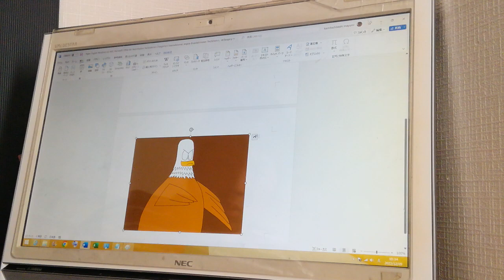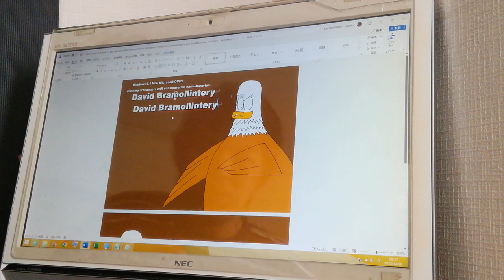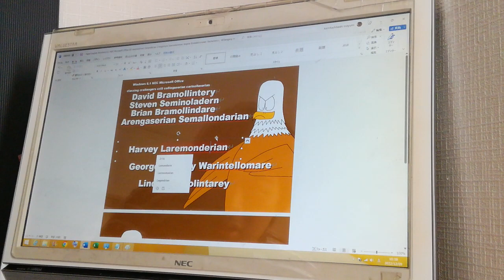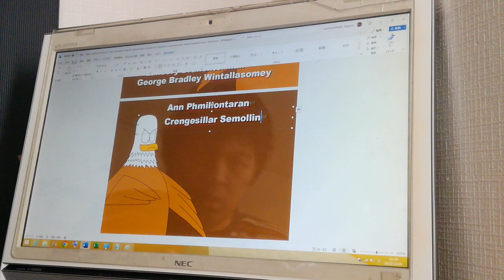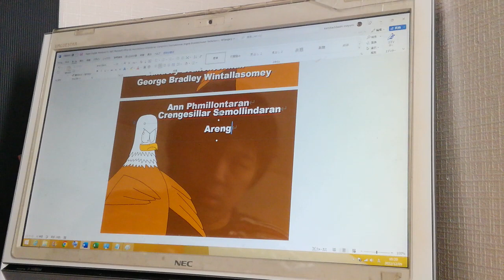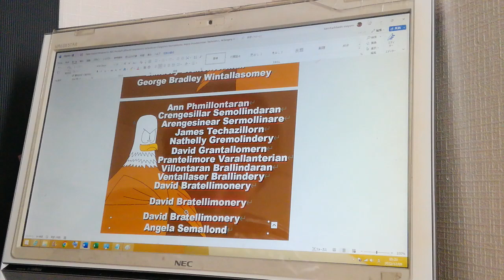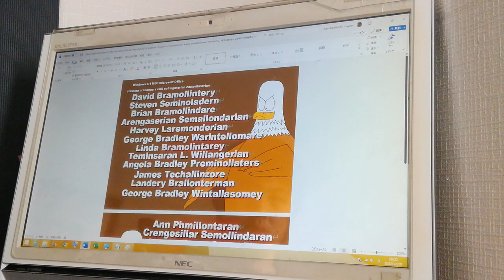English Windows 8.1 NEC Microsoft Office B5 Vollantus Sarandelliner Airesanomer Ballandering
B5

Classing Carallenserian Crill Collingeseran Caronsarial:
Mallangeran Bralladinonery, Nathan Partemollater, Bruce Baremolladine
George Bradley Wintellesomer, Nathan Lin-Partellominars, Steven McNaroldarey
Steven McPhillentorey, Airegesaran Narellotarmey, Aingesare Nertellomare
Airengers Nartellomars, Bruce Wintollemars Diremasern Nalgeltareo
Cretelloman Selding, Joseph Lee Seramolater, Joseph Kremalotarian
David Frentolimars, Ann Lerindare Semolintary, John Bradley Seramontilly
Crampetel Sallendorian, Angela Serandallomine, Meralingeran Berandelore
Dimesarnear Neltore, Brandemaral Nartelly, Seerindaral Sermoltern
Nilgelater Sarmondarey, Nathan Lance Waremontery, Jollinteran Samoldary